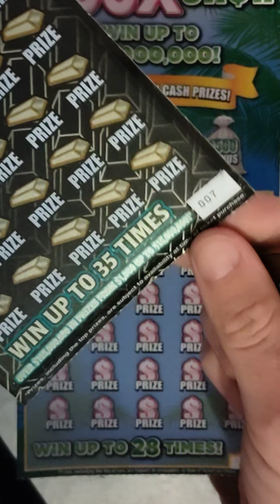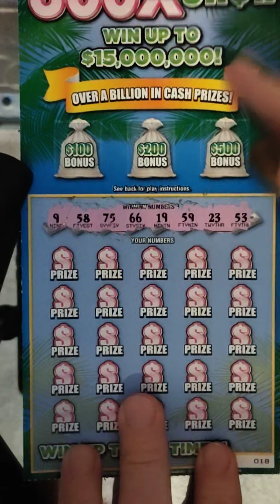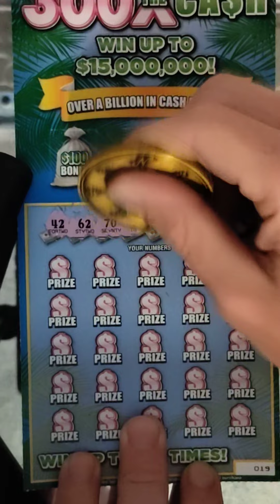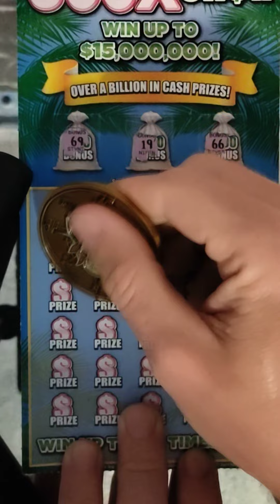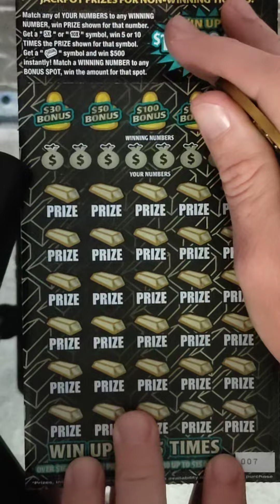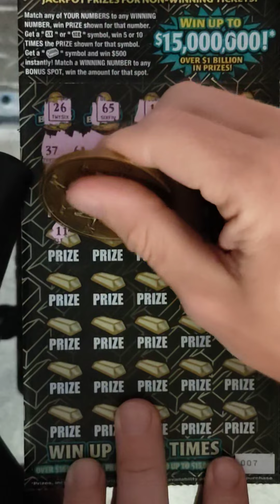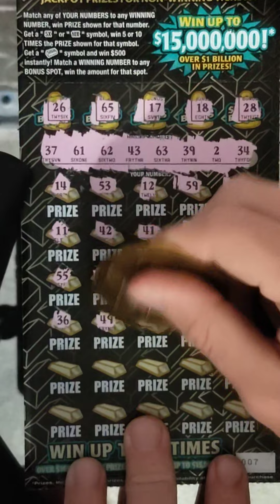90 dollar in tickets 2 30 dollar 300x the cash and 1 30 dollar gold rush supreme wow what a session